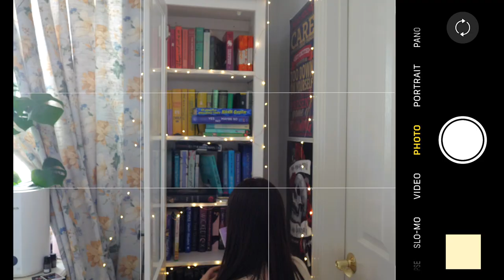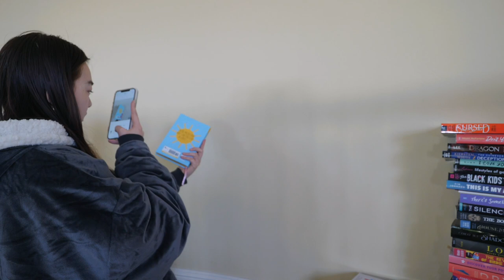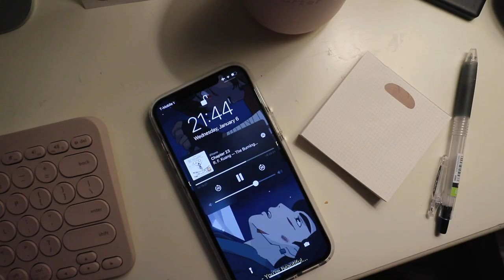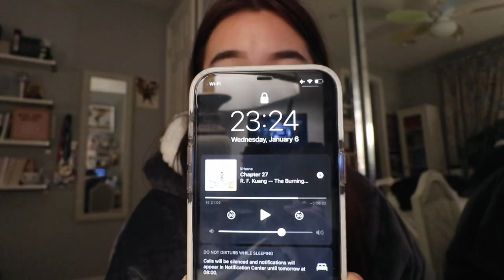first day of school, unhauling books, & a productive day 🌻 (glow up diaries vlog)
📮 open for a letter & links 🔗

helloooo!

i hope your 2021's doing okay :') here's a vlog from my first day ~back to school~! there wasn't a lot of footage because it was mostly just me staring at my computer screen so i hope you enjoyed my rambling instead :D

i unhauled MANY books and will be selling them !! i haven't taken photos/published all the books i'm planning on selling (wanted to get this vid up first :')) but you can check out the ones that are available! i'll update when all the books are up and you can support your local bookworm tyty!!

xx
alexandra